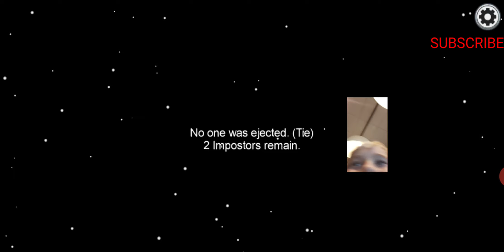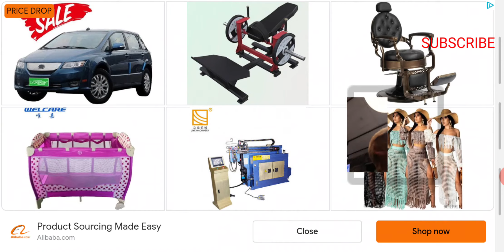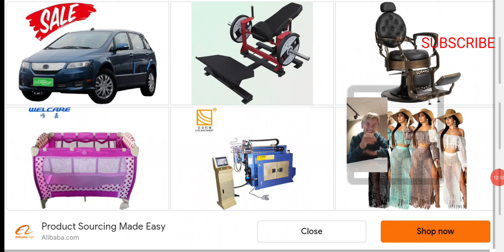SIA SCHOOL COMICS PLAYS AMONG US( SSC EPIC VID)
Whats poopin. Havent posted in a vile.